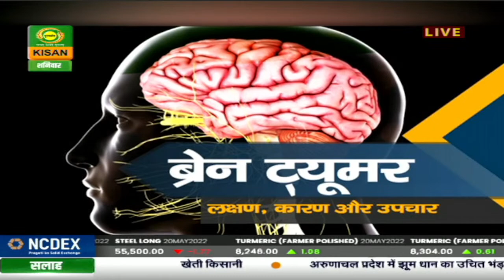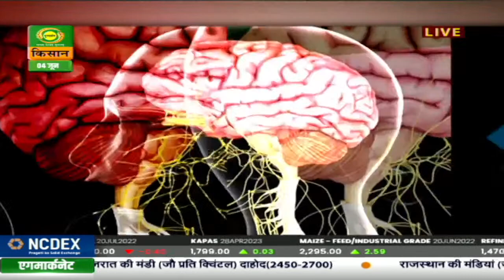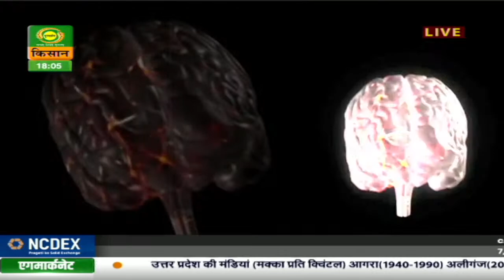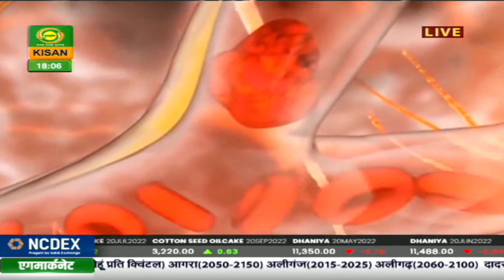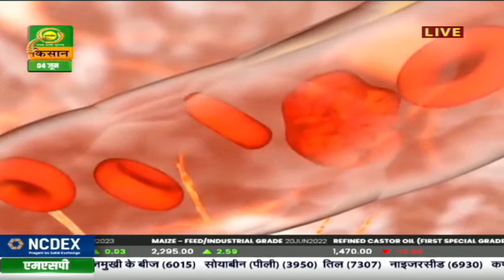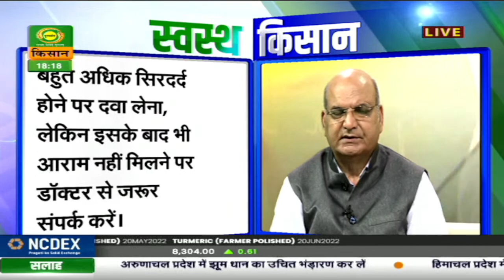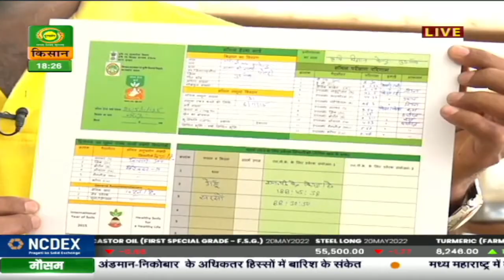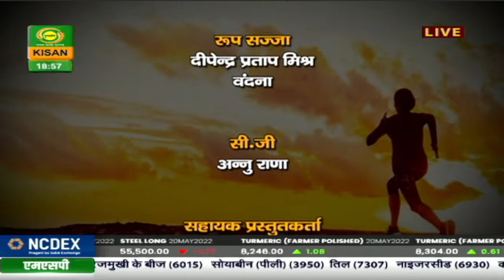स्वस्थ किसान : ब्रेन ट्यूमर लक्षण, कारण और उपचार | Swasth Kisan | 04 June, 2022